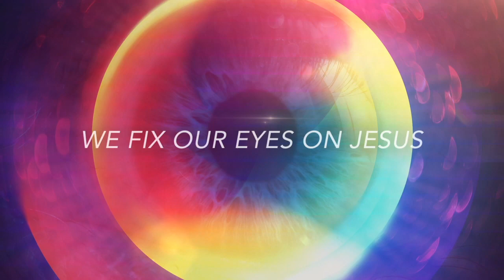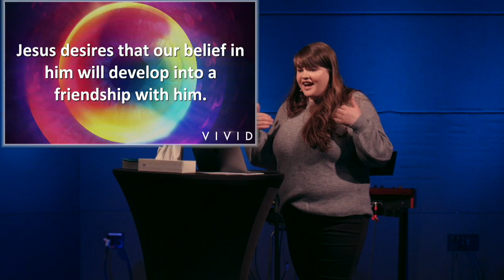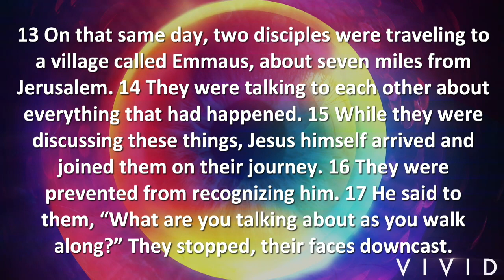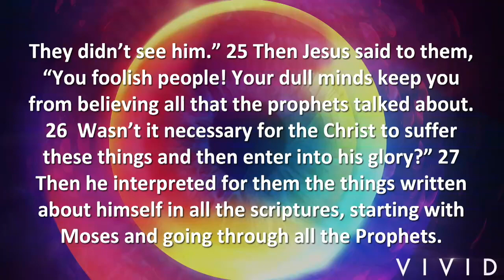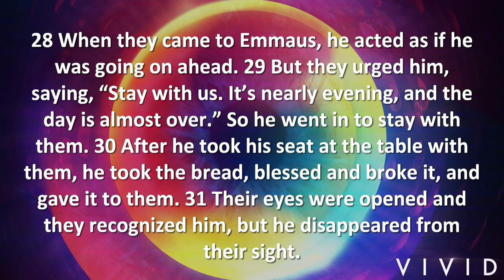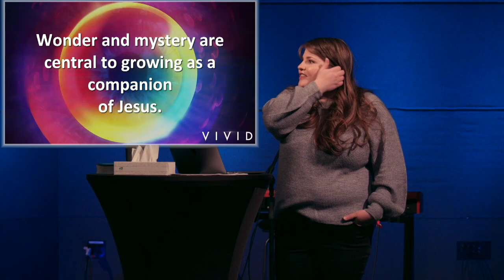Vivid #4 - Friendship with Jesus (Jodi Bruneski)